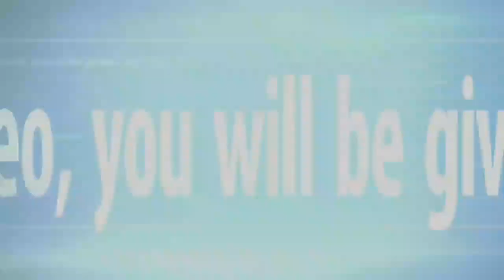(😍)Deeni Majlish ki Fazilat ||Speech Shaikh Mohammed Junaid Makki || Ijlas e aam lohta Banaras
◇Welcome to Dawat Tawhid Islamic Tv◇

اگر آپ اس ویڈیو کو کاپی کرتے ہیں تو ، بغیر انتباہ کے۔  آپ کو کاپی رائٹ کی سٹرائیک دی جائے گی۔  ویڈیوز کاپی نہ کریں۔

अगर आप इस वीडियो को कॉपी करते हैं, तो बिना चेतावनी दिए।  वीडियो कॉपी न करें।

If you copy this video, then without giving warning.  Do not copy videos.

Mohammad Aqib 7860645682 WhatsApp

{Ijlas e aam Dhamariyan Lohta Banaras UP}

(Sadr e Jalsa)Shaikh Mohammed Junaid makki Hafizaullah

(Zer e Nizamat) 🗣 Saad Junaid Makki

{{{{{{{{{{{{{{{{{{{Muqareer}}}}}}}}}}}}}}}}}

🔴Shaikh Mohammed Yunus Madani Hafizaullah

🔴Shaikh Asad Junaid makki Hafizaullah

🔴Shaikh Abdur rahman Salfi Hafizaullah

jamiyatu  Subhan ul Muslim  Bajardiha Banaras

Maulana jarjis ansari siraji
Maulana Abdul Ghaffar Salfi
Maulana Sanaullah Madani
maulana Hafiz javed Usman Rabbani
maulana meraj Rabbani
maulana Tauseef ur rahman
maulana Mohammad Gufran Rahmani
maulana Mohammad imran Salfi
Maulana Fazlur Rahman siraji
maulana Mohammad Adil reyazi
Maulana Zafar Noman makki
maulana Mohammad Harun
maulana Abdurrahim reyazi
maulana Iqbal Hasan Salfi
maulana Mohammad Sanabali
maulana Mohammad Rahmani
maulana Jalaluddin Qasmi
maulana Mohammad jarjis ansari
maulana Junaid makki